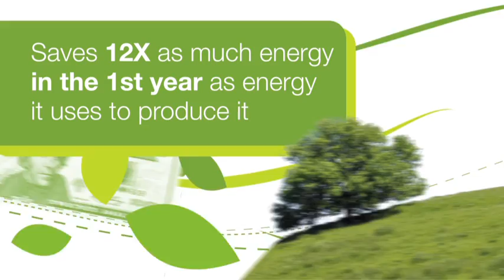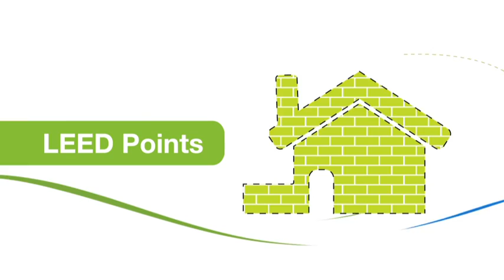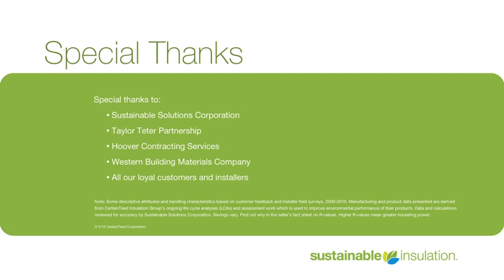Sustainable Insulation: Help Build an Environment of Change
CertainTeed's Sustainable Insulation is new - energy-efficient, noise-reducing and environmentally responsible . Because it's made from renewable, recyclable and organic materials utilizing proven fiber glass technology, sustainable Insulation enables you to help create better communities and a better environment.